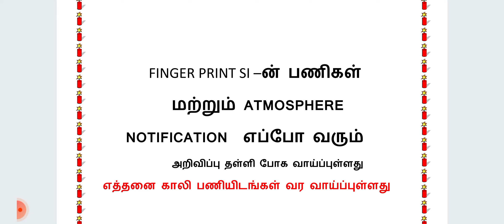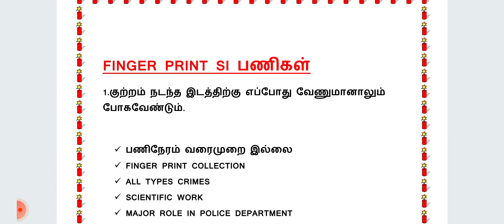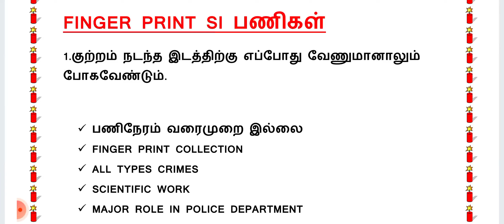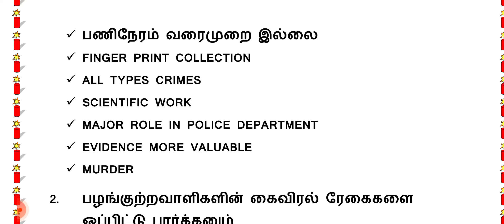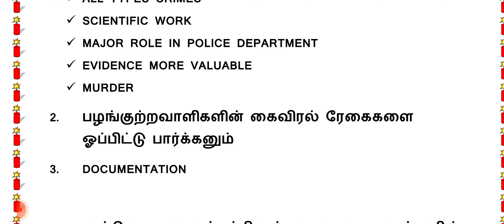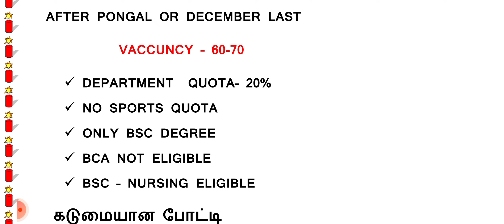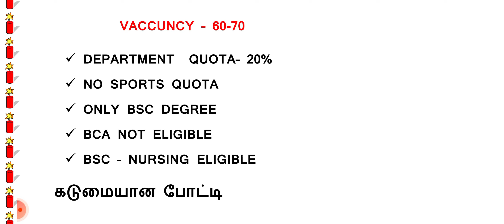FINGER PRINT SI பணி, DUTY TIME, PROMATION, WORKING PLACE முழு விவரம்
தொடர்ந்து படித்து கொண்டே இருங்கள்.

finger print si whatsapp group...